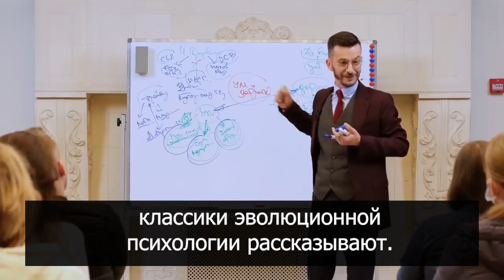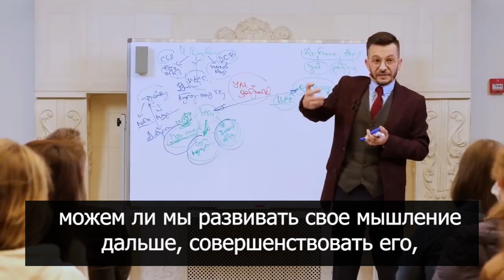Как оставаться добрым, если люди преследуют только свои интересы? | Курпатов | Академия Смысла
sense. academy: 🧠 Ум vs доброта 🥰

Как оставаться добрым к людям, даже если они не всегда добры к нам? 😣 Этот вопрос мучает многих людей, когда они развивают своё мышление.

Мы можем казаться добрыми, можем быть избирательными в общении, а можем сделать другой выбор, о котором в отрывке расскажет Андрей Курпатов!

А что для вас является добротой? 💬 Оставляйте комментарии под этим постом.